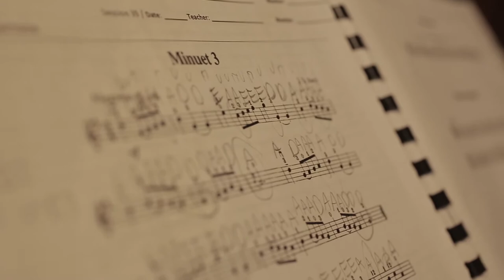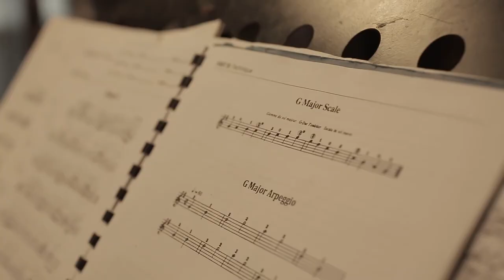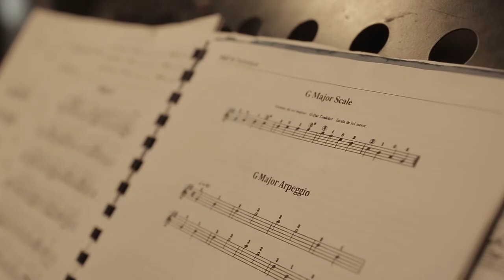AVP of Alfonso C Bolipata, recipient of the Gawad Tanglaw ng Lahi Award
Screened during the Special Academic Convocation of the Ateneo de Manila University, 26 September 2017.